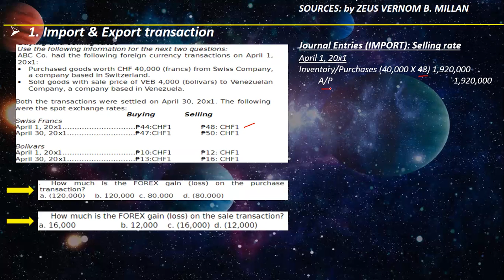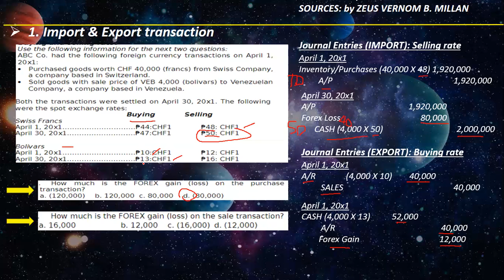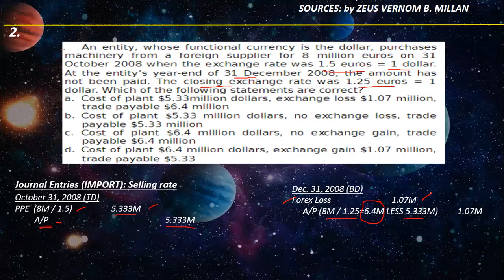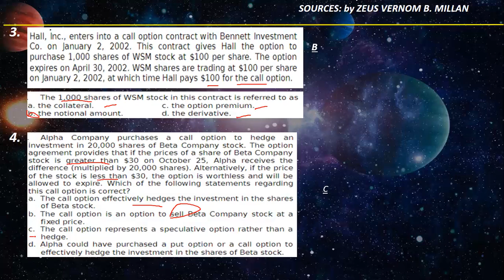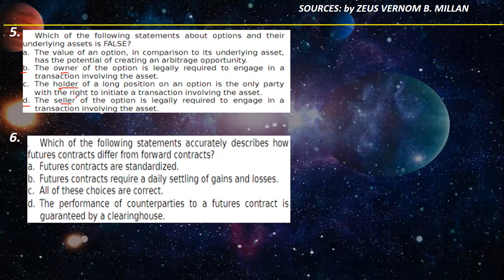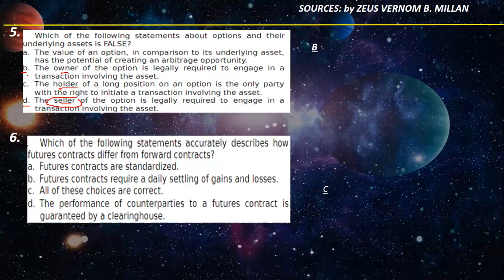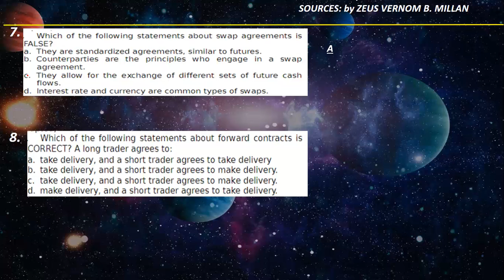Forex transaction samplè problems✍✍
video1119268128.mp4